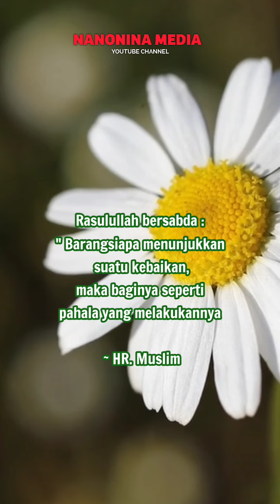Nasehat untuk Suami Istri Tentang Pahala